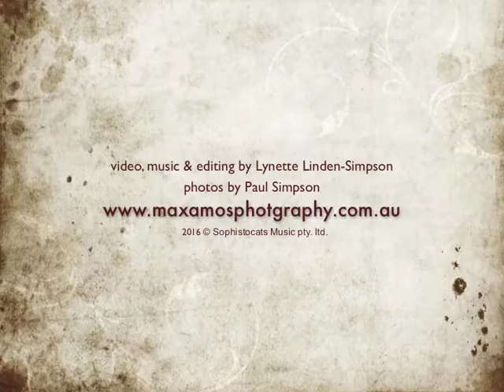Kinder photography shoot with Paul Simpson, Director of Max Amos Photography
Paul Simpson Director of Max Amos Photography, in action at Lulla's Children and Family Centre,  a  Kindergarten in Shepparton, country Victoria.